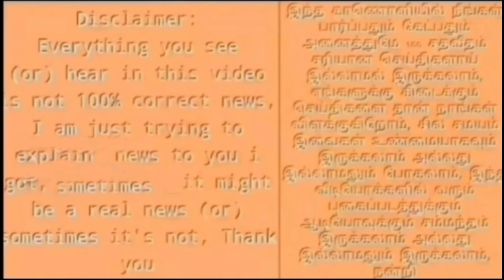சற்றுமுன் ராஜேந்திர பாலாஜி வீட்டில் குவிந்த போலீஸ் படை | ஸ்டாலினின் அதிரடி நடவடிக்கை..